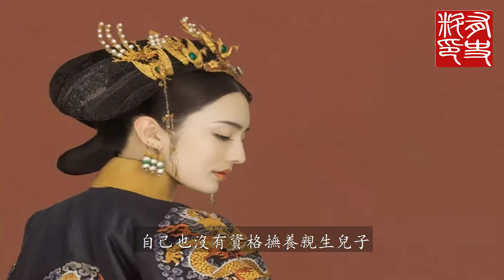為什麽雍正即位後，他的親生母親死活也不想當皇太后？